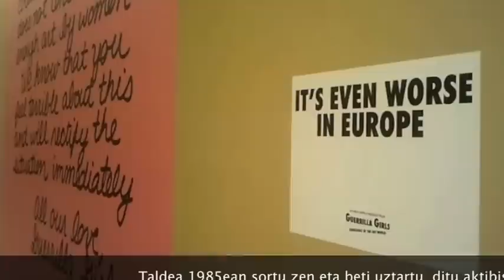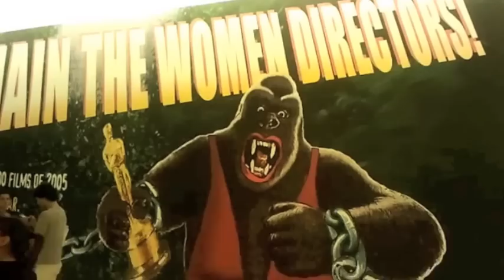BERRIA. Guerrilla girls-en atzera begirakoa Bilbon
Guerrilla Girls arte kolektibo feministari eskainitako atzera begirakoa zabaldu dute Bilboko Alondegian. Lehen aldiz batu dituzte New Yorken 1985ean sortutako taldearen lan guztiak museo batean. Xabier Arakistainek izan du erakusketaren ardura, eta kartelak dira nagusiki bilduman ikusi daitezkeenak.